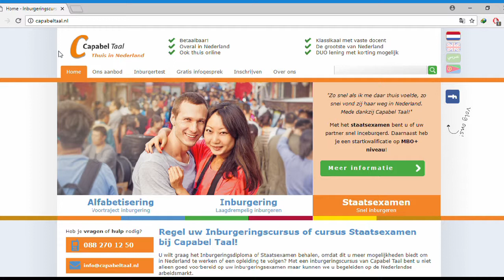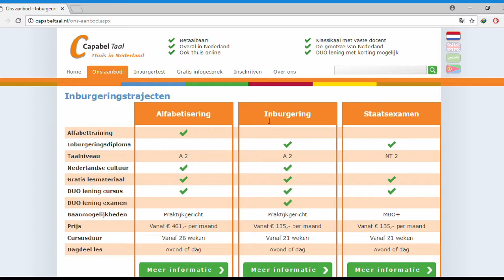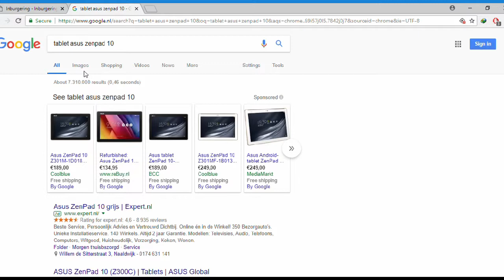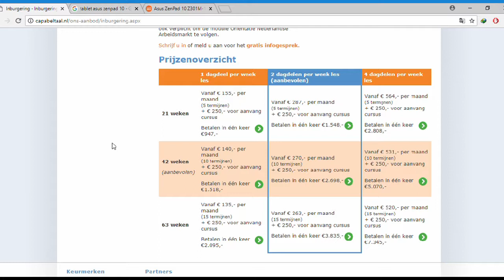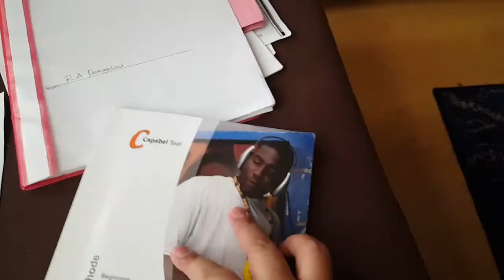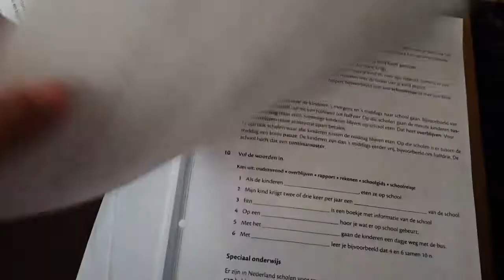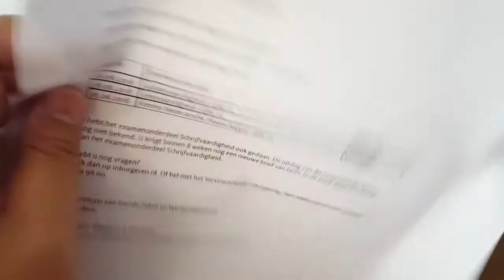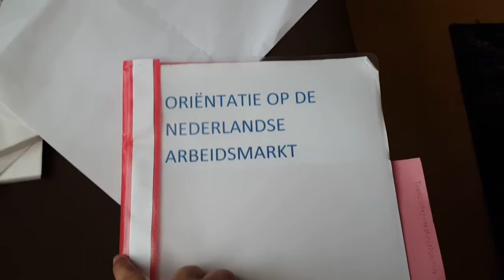Review Sekolah Bahasa Inburgeringsexamen di Belanda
Review sekolah bahasaku namanya Capabel Taal... khusus untuk ujian integrasi di Belanda..